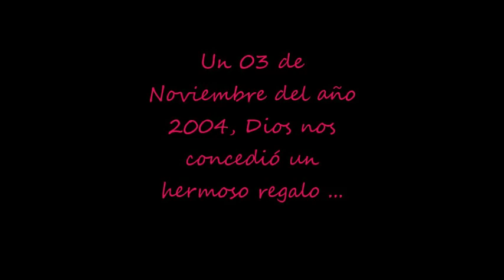02 Alena Paiva